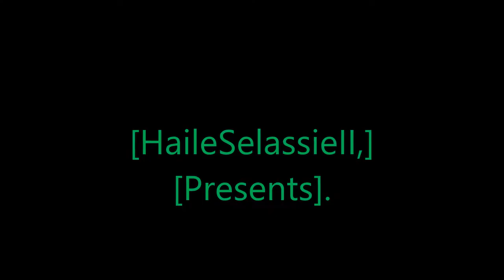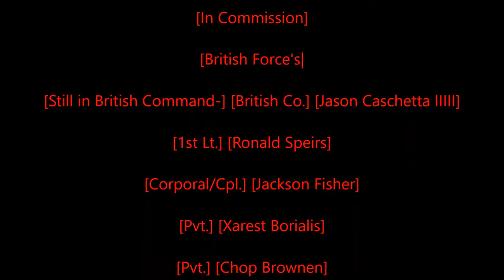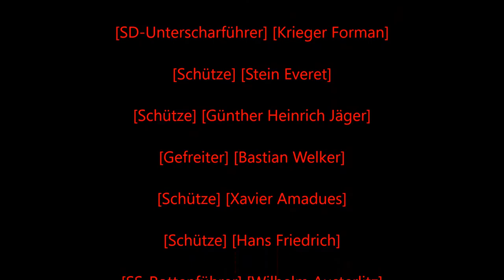Rastafari Exposed Garry's Mod Dead Light Role Play WWII Caleno Diaries Episode 4 Finished HD